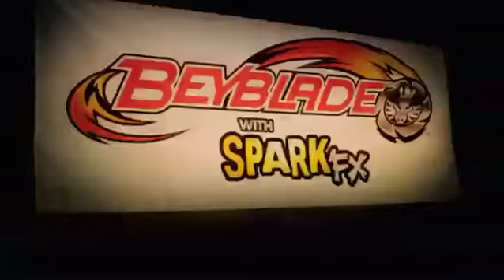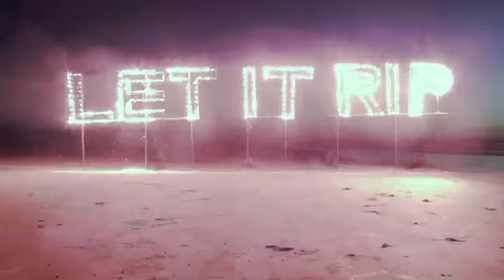Beyblade SparkFX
Online extended cut / cusic video for Beyblade SparkFX line.